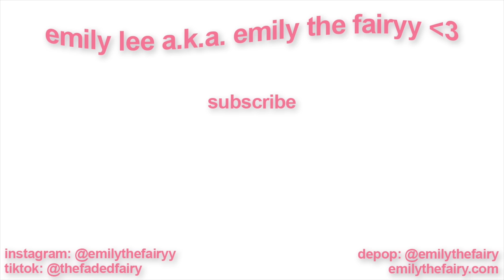eating ed!bles and cleaning my whole apartment *satisfying & calming*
if anyone ever says st0ners are lazy, show them this video lol
wanted to try something a lil different with the editing this time :) tried to go for a calming, satisfying vibe while also ofc being a lil silly hehe :P

music
bread (prod. by lukrembo)

tysm for watching and supporting me :)
sending u all so much love ♡

0:00 intro
0:56 taste test
2:27 putting everything in its place
3:27 decluttering my closet
7:15 day two!
8:37 decluttering my office/crafts
11:43 cleaning the kitchen
12:59 outro